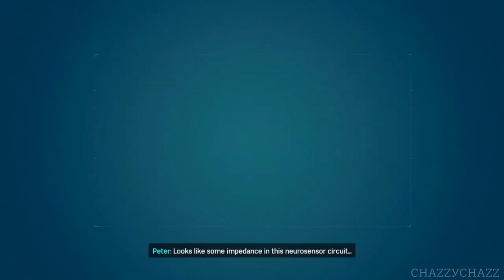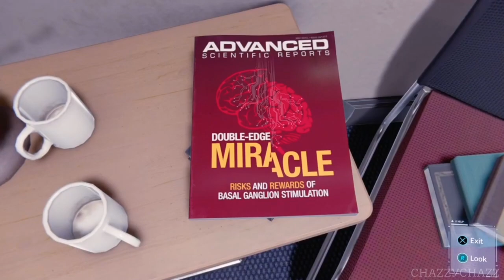Budak pun nak bully?? I Spiderman Game Of The Year Edition I (MALAYSIA) Part 13 No Commentary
Mission list :
00:15 Strong Connection
06:49 First Day
18:05 Collison Course

p/s : Game Of The Year Edition includes all three DLC packs :
1. The Heist
2. Turf Wars
3. Silver Linings

██▌─███████▌ ███─██████████▌ ▐─███████████████▌ ▐██████████████████▌─── ▐███████████████████▌── ▐████████████████████── █████████░░░█████████── ██████░░░▓░░░░▓░░░░███── ▐█████░░░▓░░░░░░░░░░░██── ▐███░░░█████░░░░███░█▌── █████░█░░░░░░█▓░░░░█▌─── █████░░░░░░░░░░░░░░░▌─── █░███░░░░█░░░░░▐▀▌░░▌─── ▄▄▄──█░░█░░░░░█░░░░░▐▄▌░▓▌─── ▐█░░░█─█░█░░░░░░░░░█░░░░░░░▌─── ▐█░░░░█─▐▄▌▓░░░░░░░░░░░░▓░░░▌─── ▐█░░░░█───▐▓░░░▐▄▄▄▄▄▄▄▄░░░█ ▐█░░░█▌───▐▓░░░▐ ▌░░░█▌ ──▄▄▄▄███░░██ ▐▓░░░▀▀▀▀▀░░░█▌ ─▐██░░████░░█▄▄───██▓░░░░░░░░█▌ ▐██▓▓▓▓▓▓░░░░▓█▌─█████░░░░░▓██ -▐█▓░░░░░░▓░░░░▓▓▌─███████████ ▐█▓▓▓▓▓▓▓▓▓░░░█▓█▄▄█████▓▓██ ▐█▓░░░░░▓▓░░░░░░░▓▓▓████▓░███ ▐█▓▓▓▓▓▓▓▓▓░█░░▓█▓▄██████░░███▄ ─▐█░░░░░▓▓░██▀▀▀▀▐██████░▄░███▓▌ ──▀▀▀▀▀▀▀▀▀▀ █████░░▄░░███▓▌ ▐█████░░▄░░██▓░▓▌─── ▐█████░░▄░░███░▓▌─── ▐██████░░▄░░███░░▓▌── ─░░ ▐███████░░▄░░███▓░▓▌── ░░░░ ▐███████░░░▄░░░███░▓▌─ ░──░ ▐████████████▌░░▓▌─ ░──░ █████████████▌▓░░▓▌ ░──░ ▐██████████████░▓░▓▌ ░──░ ███████████████▓░▓▌─ ░──░ ▓████████████▌░▓▌── ░──░ █▓█▌──█▓█▌ ░──░ █▓█▌──█▓█▌ ░──░ █▓█▌──█▓█▌ ░──░ █──██▓█▌─█▓▓█████▓▌── ░──░ █████████▓█▌─██▓▓███████▌─ ░──░ █████████▓▓▓█▌─████████───█ ░░░░ ██───██████▓██▌──███████████ ─░░ ██████████████▌───██──█████── ████████──██ Thumbs Up!!!

████──▄ ▀█ █ █ Look
███──█ ▀▀█───▀█ █ █ son!